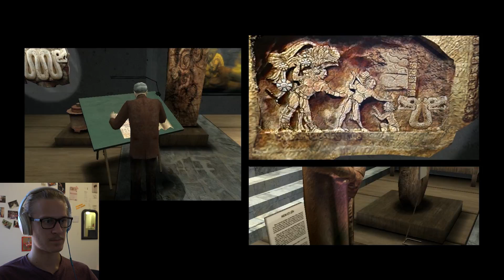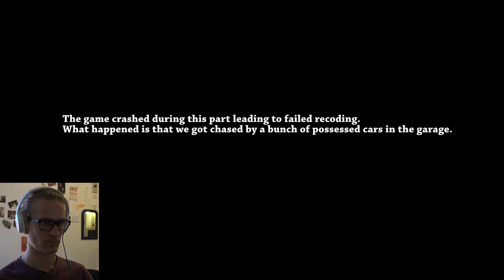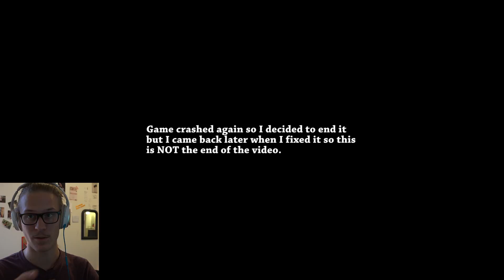ALONE IN THE DARK WITH PSYCHOPATHS | Fahrenheit - Indigo prophecy (Part 10)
►Steam : JAG_1995